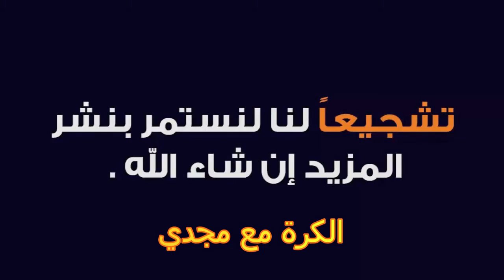جميع اهداف الليبي مهاجم بتروجيت مواليد 2001